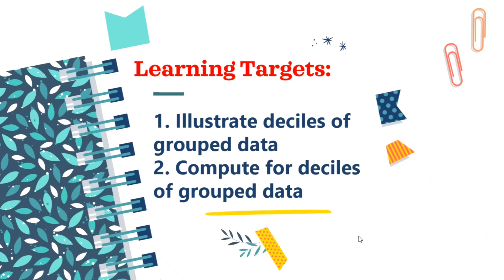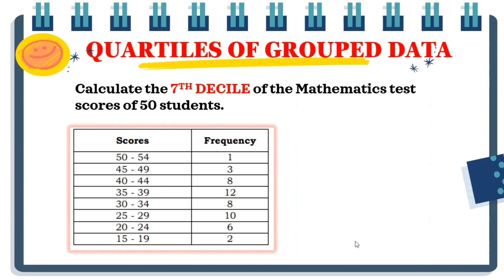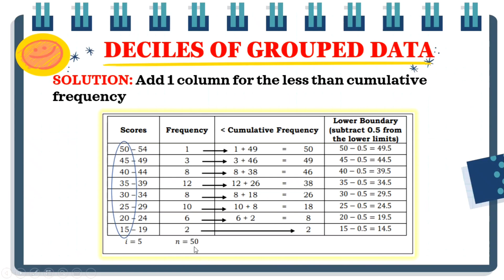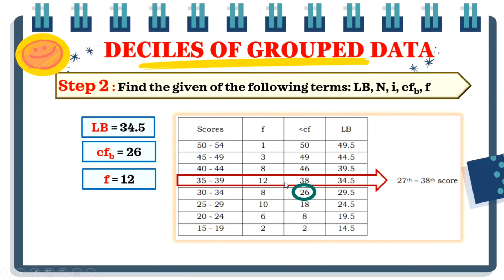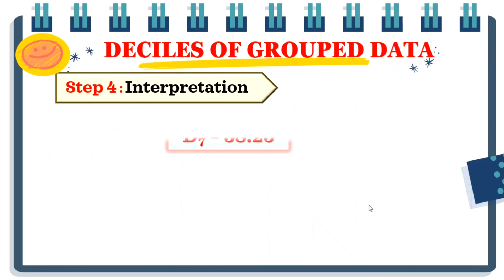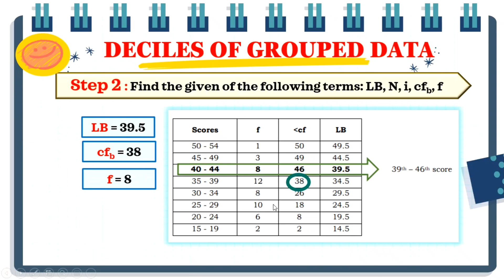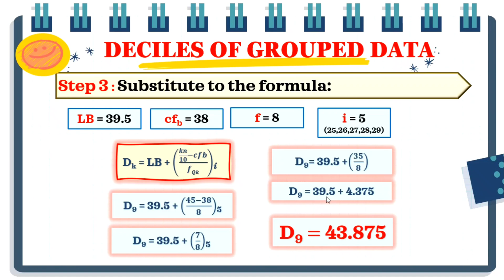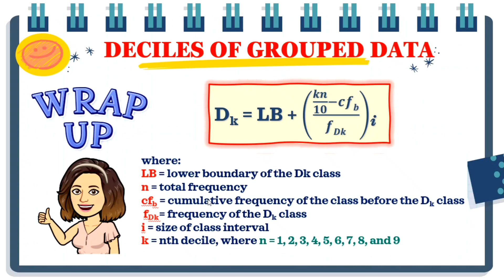DECILES OF GROUPED DATA G10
Measures of Position Deciles of Grouped Data
Grade 10 Math Quarter 4 Week 2
MATH VIDEO TUTORIALS PLAYLIST AVAILABLE!